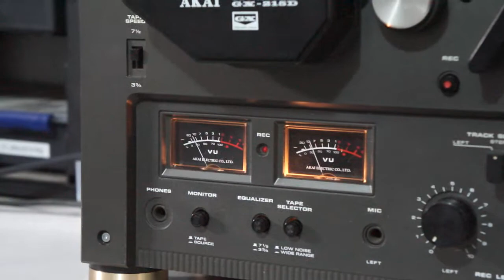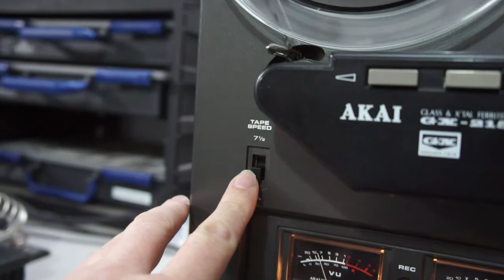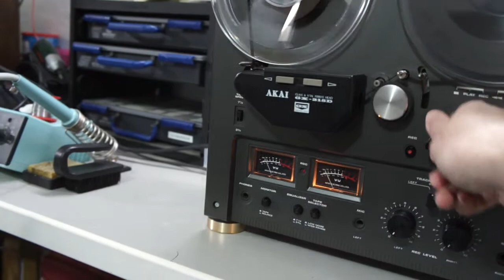Akai GX 215D, revidiert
Akai GX215 nach der Revidierung / Überholung. Hier die neu gemachte Aufnahmen auf Maxell UD Band. Die autoreverse Funktion habe ich bewusst deaktiviert. Kann aber jederzeit wieder hergestellt werden.